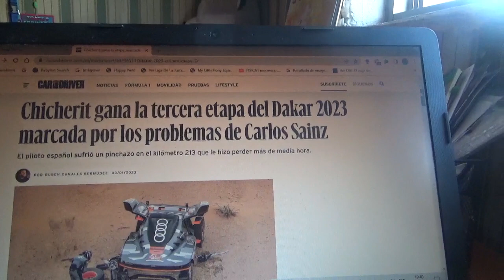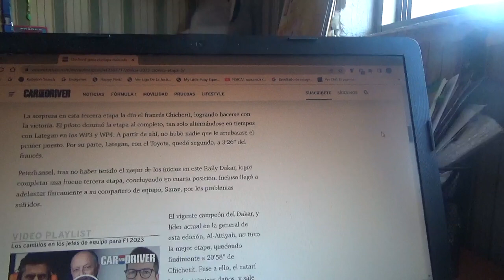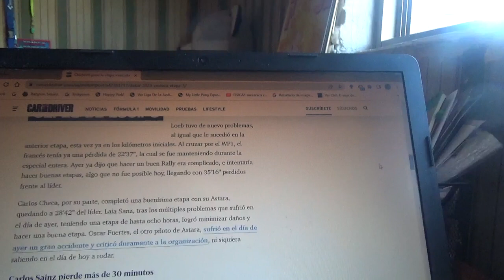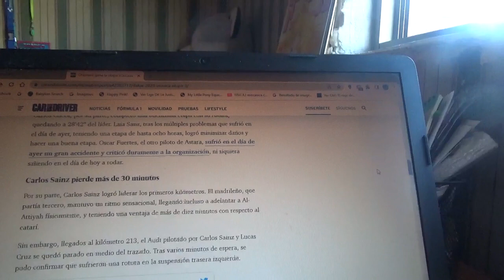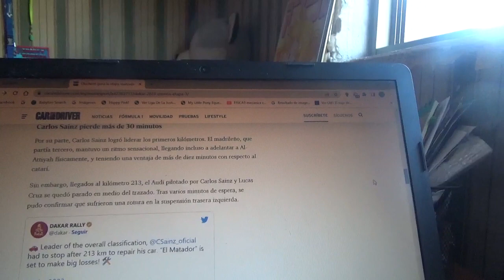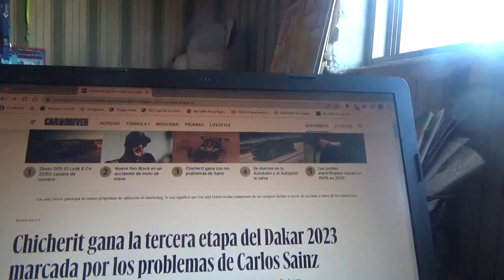Resumen Etapa 3 Rally Dakar 2023